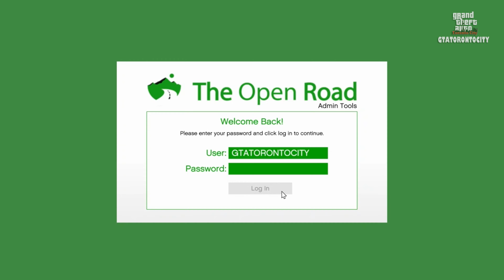GTA V - Online GTATORONTOCITY - Resupply (La Fuente Blanca) (PS5) 4k